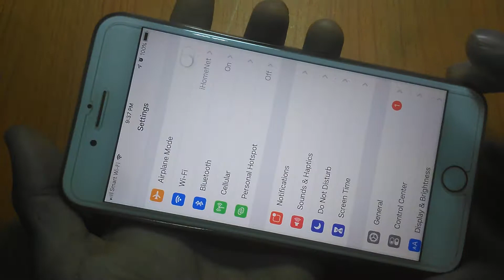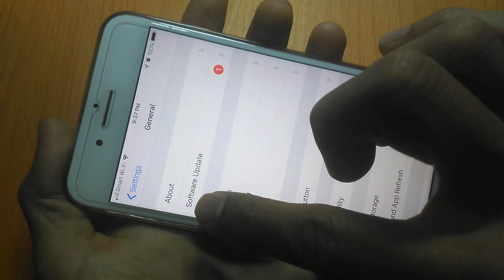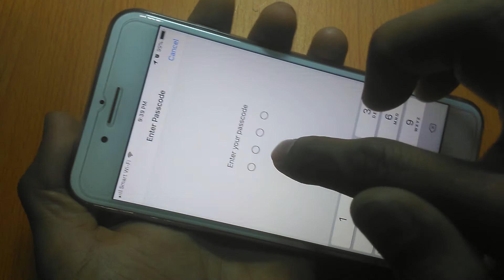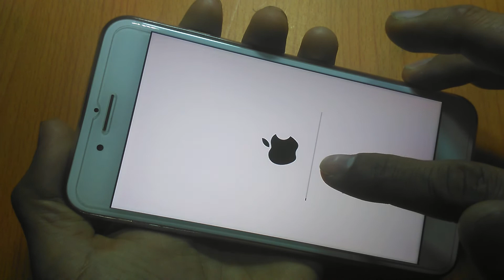វិធីតំឡើង Version iPhone iPad iOS 12.1.4 - Software Update iPhone iPad iOS 12.1.4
ទស្សនាវីដេអូនេះបងប្អូននិងយល់ដឹងពីៈ វិធីតំឡើង Version iPhone iPad iOS 12.1.4 - Software Update iPhone iPad iOS 12.1.4 This movie will show you how to software update iOS Version 12.1.4 for iPhone iPad. Software update version for iPhone iPad.